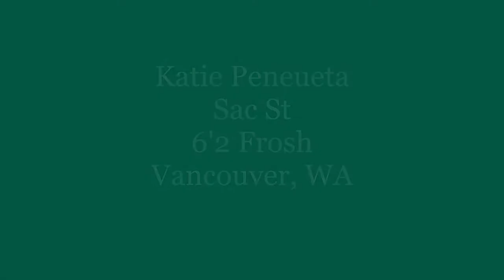Katie Peneueta 6'2 Frosh Sacramento State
Scoring Series: Different actions used for 3FG attempts.